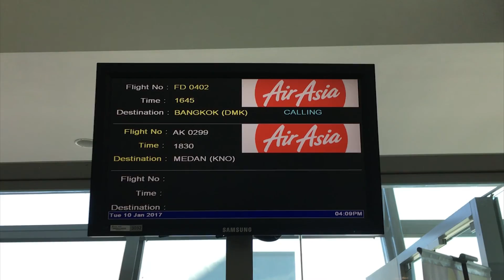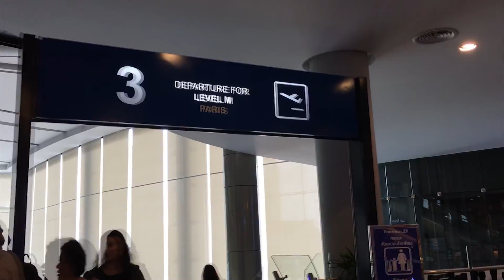Bangkok Trip 2017 - Part 1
1. Kaiton Pratunam Chicken Rice
4. Platinum Fashion Mall night market
5. Pratunam Market (Thai Milk Tea)
7. Somtam Nua at Siam Square
8. After You at Siam Square